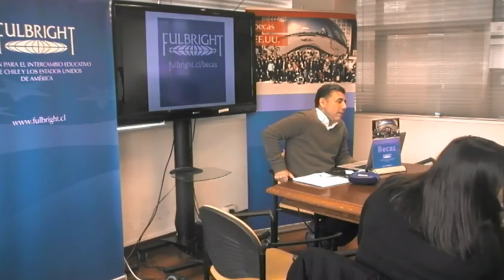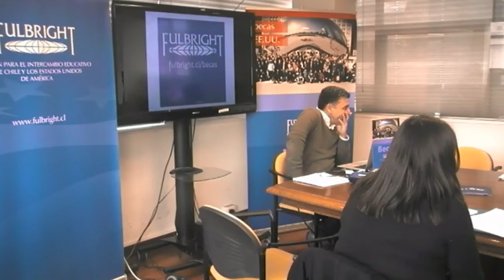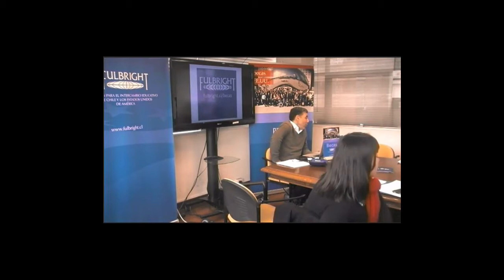Segunda Charla BIO 2018 5 de Julio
Director Ejecutivo de la Comisión Fulbright en Chile Antonio Campaña responde a consultas sobre la Convocatoria 2018 de la Beca de Igualdad de Oportunidades